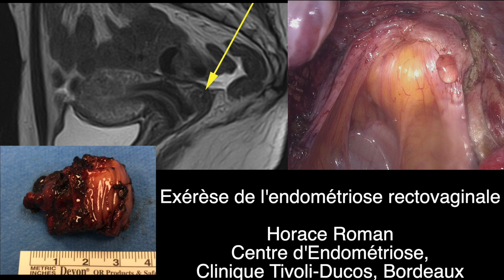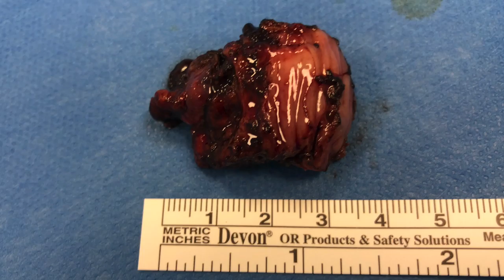Exérèse d'endométriose rectovaginale. Film complet, commentaires en français